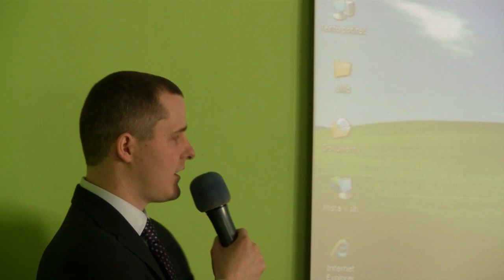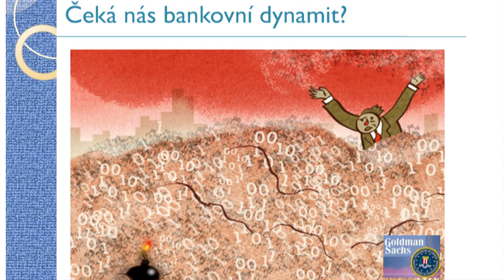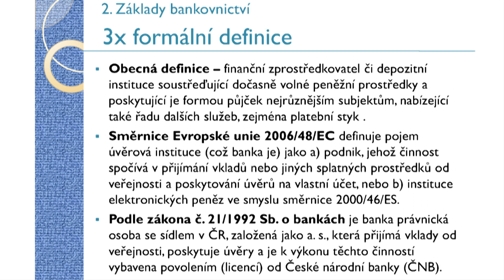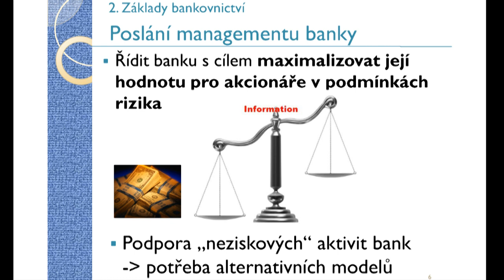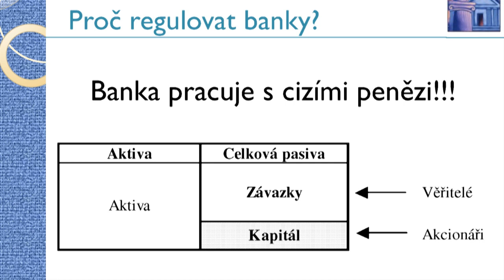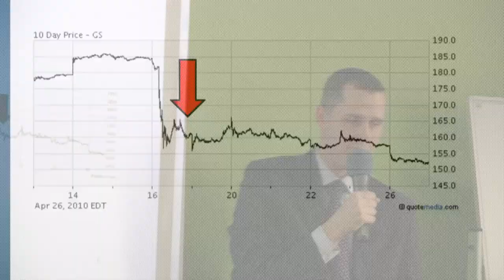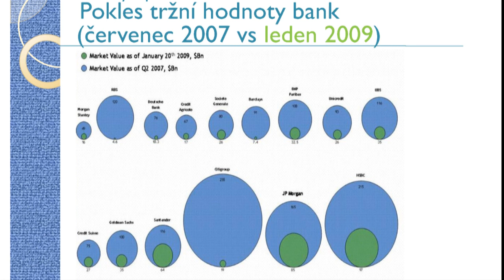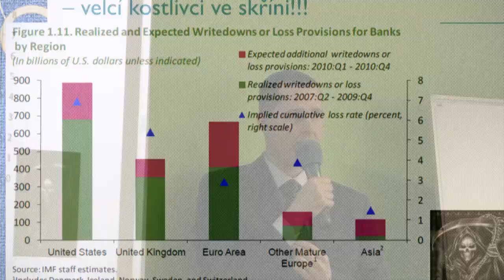1/5 Petr Teplý (ekonom, FSV UK)